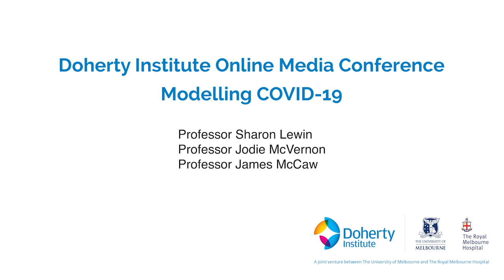COVID-19 Modelling Press Conference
Doherty Institute researchers have released their work on COVID-19 modelling to the general public. These models have been utilised by the Commonwealth Government in the public health response to COVID-19. It’s important to note the modelling is based on preparedness scenarios to inform planning, they are not predictions. It informs the actions taken to slow the spread and prepare the health system.